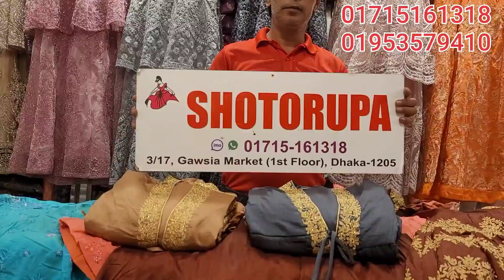৫০% ছাড়!!কাড়াকাড়ি দামে কটন গাউন কিনুন